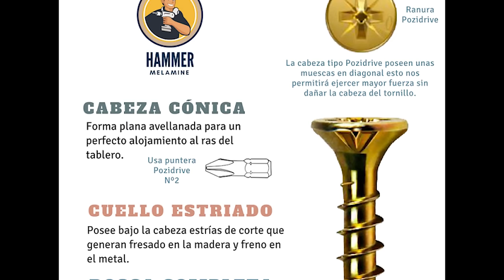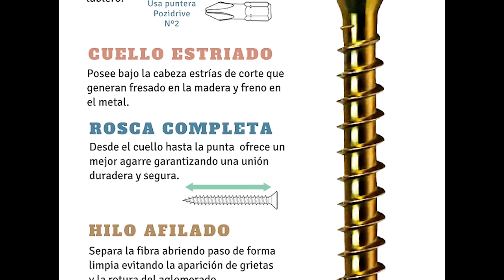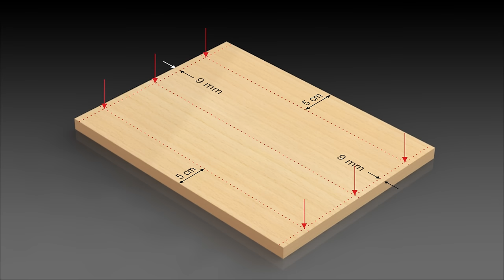Como atornillar un mueble de melamina correctamente + Ejemplo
En este video aprenderás una de las bases para que puedas iniciar tus proyectos. Saber como unir tus piezas es muy importante para que estas queden firmes y resistentes. Síguenos en youtube y visita nuestro blog para ver más contenido como este y si te gustó dale manito arriba que así apoyas a este canal para que sigamos enseñando a más personas.
Link de la repisa y explicación para colocarlo en la pared